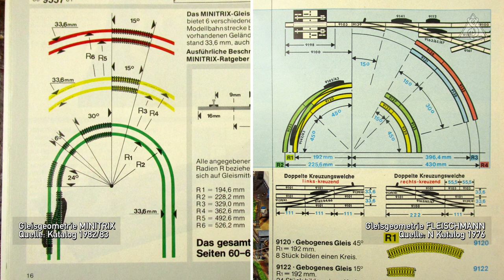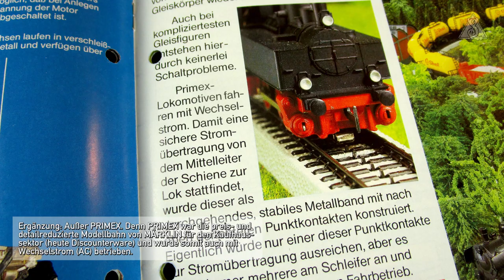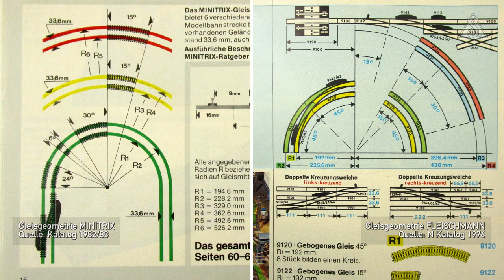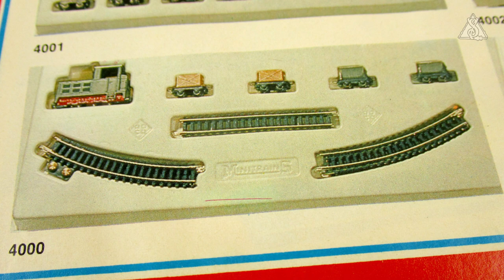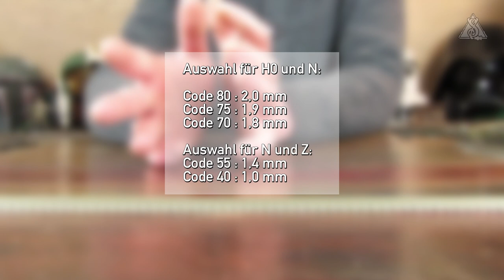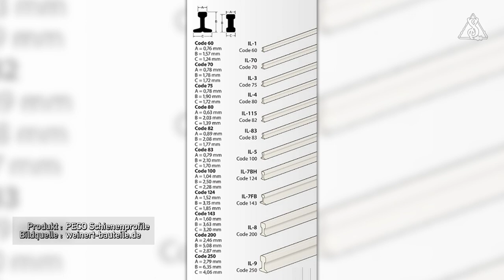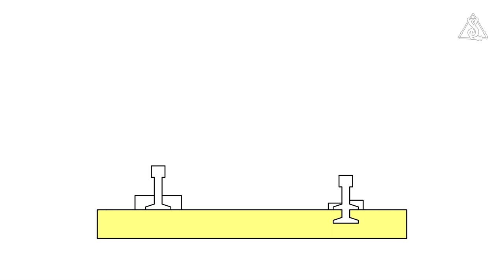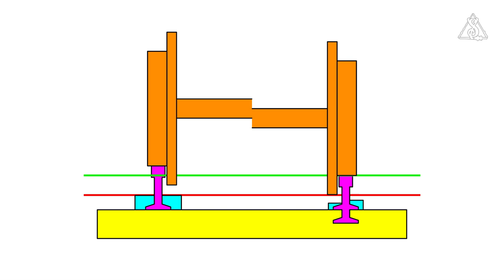📚 Modellbaugrundlagen - 02. Das Gleismaterial in H0, TT, N, Z, T - Teil 2/2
Die Beitragsreihe mit der Thematik Modellbaugrundlagen richtet sich vorrangig an Personen, welche bisher noch keine Erfahrungen auf den Gebieten Modellbau, Dioramenbau oder Modelleisenbahnen gesammelt haben.

Im vorliegenden zweiten Teil der zweiten Folge wird die Kombabilität des Gleismaterial eines Herstellers auch herstellerübergreifend untersucht, erklärt, warum das Märklin M Gleis definitiv nicht für Gleichstrom genutzt werden sollte, ein Blick auf Gleismaterial der untergeordneten Nenngrößen geworfen und auf den gehobenen Anspruch mit Code Gleisen, FineScale sowie dem, teilweise notwendigen, Selbstbau von Gleisen eingegangen.

Zum im Beitrag erwähnten Kanal von Holger mit vielen Fahrvideos auf seiner an die Südharz Eisenbahn (SHE) / Harzer Schmalspurbahn (HSB) angelehnten Modellbahn in der Nenngröße Nm gelangt ihr über folgenden

⏱ Der Beitrag beinhaltet unter anderem die unten genannten  drei von fünf Themenbereiche:

00:00:00 - Intro

00:00:16 - Begrüßung und Vorwort

0:00:25 - 2.3 Die Kompabilität des Gleismaterials untereinander
Das Modellgleise für den Gleich- und Wechselstrombeeich nicht kompatibel sind, dürfte klar sein. Doch in wie weit passt neues und altes Gleismaterial innerhalb des Angebots eines Herstellers zusammen und welche Möglichkeiten bestehen, Modellgleise unterschiedlicher Hersteller zu verbinden?

0:15:10 - 2.4 Gleismaterial der untergeordneten Nenngrößen H0e, H0f, H0p, Nm und Nf
Die Thematiken Schmalspur und Feldbahn erfreuen sich auch in kleineren Maßstäben immer größer werdender Beliebtheit. Obwohl es noch immer eine Nische ist, führen gerade Kleinserienhersteller ein umfangreiches Sortiment.

0:25:18 - 2.5 Selbstbau von Gleismaterial
Zum Abschluss der Folge wird im Beitrag auf die Begriffe Code Gleis, FineScale sowie den zum Teil unausweichlichen aber dennoch aufwändigen Selbstbau von Gleisen und Weichen eingegangen.

Im ersten Teil der Modellbaugrundlagen 02 werden folgende Themen behandelt:
2.1 Die gängigen Spurweiten
2.2 Das Gleismaterial der gängigen Hersteller

Der Name ARNOLD® sowie das ARNOLD® Logo sind eingetragene Marken des Unternehmens Hornby Hobbies Ltd Enterprise Road Westwood Industrial Estate Margate Kent CT9 4JX UK.
MÄRKLIN®, TRIX® und MINTRIX® sind Marken der Gebr. Märklin & Cie GmbH, Göppingen.
Der Name PIKO sowie das PIKO Logo sind eingetragene Marken der PIKO Spielwaren GmbH, Lutherstraße 30, 96515 Sonneberg
Der Name MODELLBAHN UNION sowie das MODELLBAHN UNION Logo sind eingetragene Marken der Modellbahn Union, Gutenbergstr. 3a, 59174 Kamen
Der Name LEMISO sowie das LEMISO Logo sind eingetragene Marken der Lemiso-Werke, Meißner Str. 307, 01445 Radebeul
Der Name WEINERT MODELLBAU, WEINERT BAUTEILE sowie das WEINERT Logo sind eingetragene Marken von Weinert-Modellbau, Mittelwendung 7, 28844 Weyhe-Dreye
Der Name PECO sowie das PECO Logo sind eingetragene Marken von PECO, Underleys, Beer, Seaton, Devon, EX12 3NA
Alle weiteren genannten Markennamen sind Eigentum ihrer jeweiligen Inhaber.
Der Beitrag wurde von keinem der genannten Unternehmen sowie anderer weder authorisiert noch unterstützt.
Der Beitragsersteller zeichnet nicht verantwortlich für den Inhalt der auch nachfolgend verlinkten Seiten und Quellen sowie deren weiteren Verlinkungen und distanziert sich ausdrücklich von diesen.

Titel: Clover 3
Autor: Vibe Tracks

📷 Bildmaterial (chronologisch):
Motive: Märklin K Gleis, C zu M Übergangsgleis, C zu K Übergangsgleis, K zu M Übergangsgleis
Quelle: maerklin.de

Motiv: Trix C zu Fleischmann Übergangsgleis, Minitrix Gleis mit Betonschwellen, Minitrix zu Arnold Übergangsgleis
Quelle: trix.de

Motiv: Roco H0e Weiche, H0e Feldbahn Weiche
Quelle: roco.cc

Motiv: Lemiso Holz-, Beton-, Stahlschwellenband, Weichen Nm
Quelle: lemiso.de

Motiv: PECO Schienenprofilsortiment
Quelle: weinert-bauteile.de

Motiv: WEINERT Beton- und Stahlschwellenband, Selbstbauweiche
Quelle: weinert-modellbau.de

Motiv: KM1 Gleissegment mit Echtholzschwellen
Quelle: km-1.de